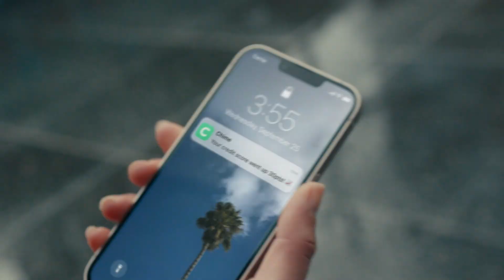Kyrie Irving (38 points) Highlights vs. LA Lakers | March 18, 2023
Kyrie Irving (38 points) Highlights vs. LA Lakers